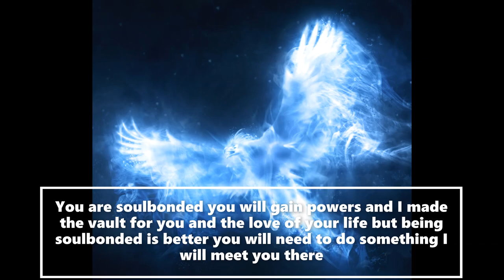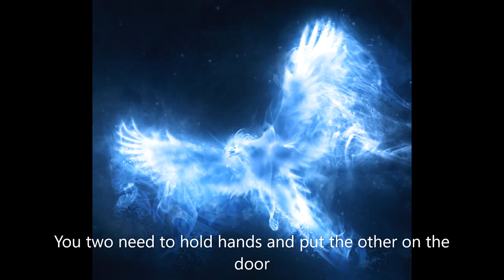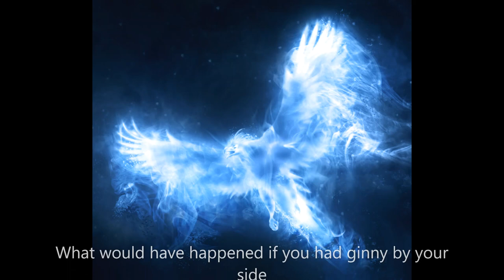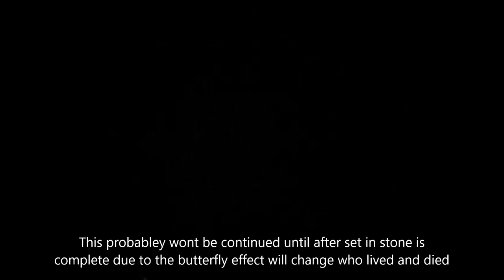after the war 2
i took the idea of the vault from another channel i will try to find them